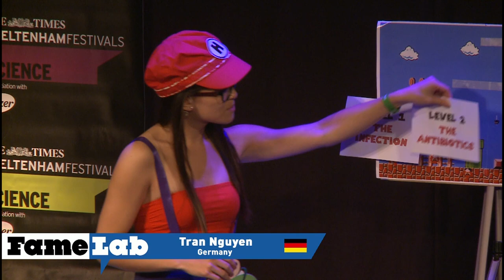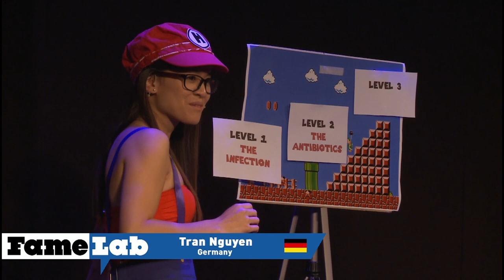Our fight against bacteria - Tran Nguyen (Germany - FameLab 2013 Intl Final)